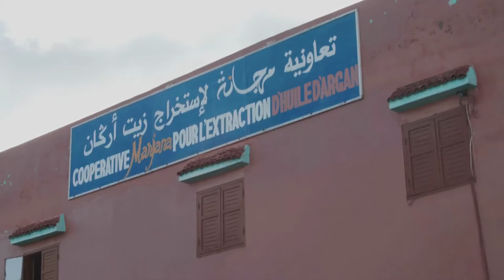MOROCCO VLOG- ESSAOUIRA AND BATHROOM WOES! // PANASONIC GH4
Essaouira is off the Atlantic Coast of Morocco. This "beach town" was a perfect day trip to get away from the hustle and bustle of Marrakech. Even though we were for just four hours, it was a day well spent.

On this vlog, we talked about the worst bathroom experiences. What is yours?

GoPro Footage:
Alexander Hanczewski